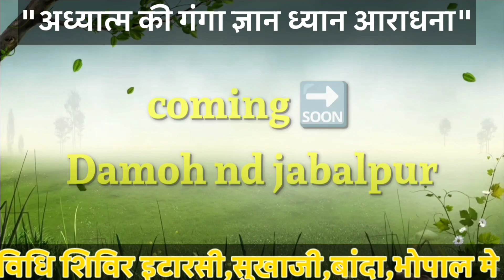संस्कार शिक्षण एवं मन्दिर विधि शिविर इटारसी/सुखाजी/बांदा/भोपाल